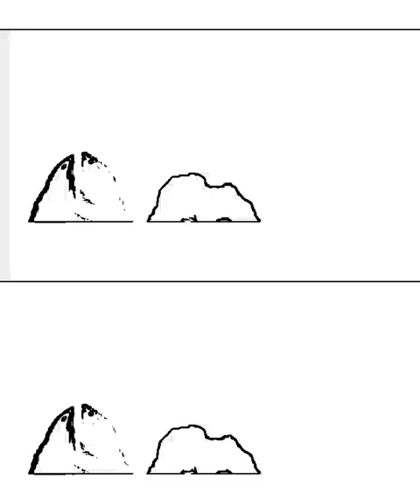🙏아기상어_(상어가족)_강아지_리믹스 Stranger 아기상어 강아지상어 아기상어 강아지 | 1 SUBSCRIBE please 🙏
⚠ Warning: This video contains content that may be disturbing or upsetting to some viewers.
all the stunts performed in this video was natural, personally we don't harm any animals, if you think about why we don't help, because we don't want to interfere in animals life style and nature cycle. Warning: Peoples with Weak Hearts Please Do Not Watch This video because It Contains Content may you feel uncomfortable. ⚠️ Warning: Peoples They got Weak Hearts Please Do Not Watch This video because it contains content may you feel uncomfortable. dog dance 2024
Pomeranian dog 2024
NBA January 16 2024
funny pets 2024
funny cats and dogs 2024 LIKE 👍 COMMENT ✍️

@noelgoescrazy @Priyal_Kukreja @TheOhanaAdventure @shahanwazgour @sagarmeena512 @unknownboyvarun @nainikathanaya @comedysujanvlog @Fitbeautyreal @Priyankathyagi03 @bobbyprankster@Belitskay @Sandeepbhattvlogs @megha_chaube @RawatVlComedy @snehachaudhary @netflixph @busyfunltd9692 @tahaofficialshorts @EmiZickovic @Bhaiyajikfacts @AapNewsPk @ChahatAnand